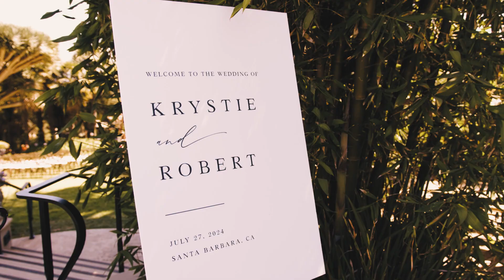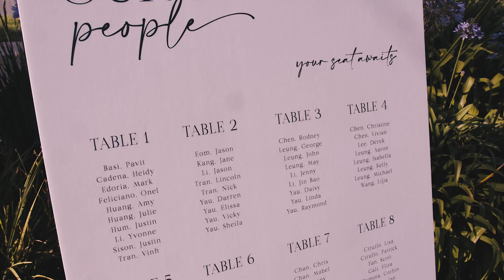Krystie + Robert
Santa Barbara Zoo